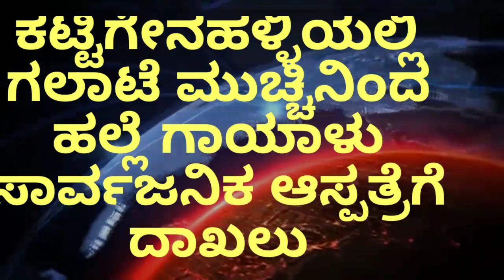ಮಚ್ಚಿನಿಂದ ಹಲ್ಲೆ ಗಾಯಾಳು ಆಸ್ಪತ್ರೆಗೆ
ಕಟ್ಟಿಗೇನಹಳ್ಳಿಯಲ್ಲಿ ಗಲಾಟೆ ಮಚ್ಚಿನಿಂದ ಹಲ್ಲೆ ಗಾಯಾಳು ಸಾರ್ವಜನಿಕ ಆಸ್ಪತ್ರೆಗೆ ದಾಖಲು